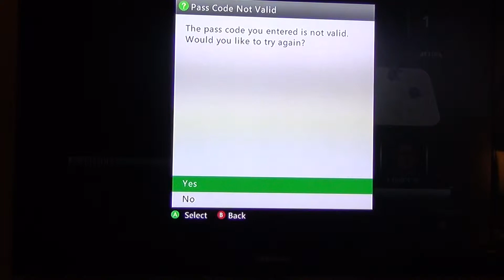NHL15-Spiders vs. Scorpions, ultimate bug showdown!!!!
These are totally made up teams.